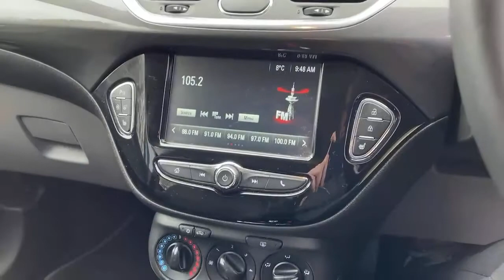SC67JVW Vauxhall Corsa Hatchback Corsa 1.4 SE 5dr Auto Hatchbac K